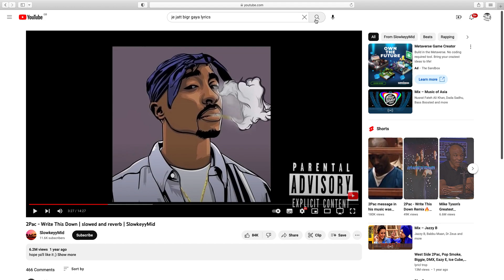PLATE STRAIGHT OFF THE CHANNEL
STRAIGHT OFF THE CHANNEL